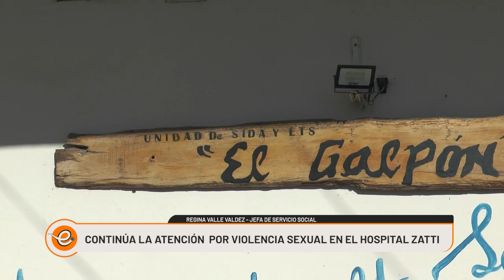CONTINUA LA ATENCION VÍCTIMAS DE VIOLENCIA SEXUAL EN EL ZATTI